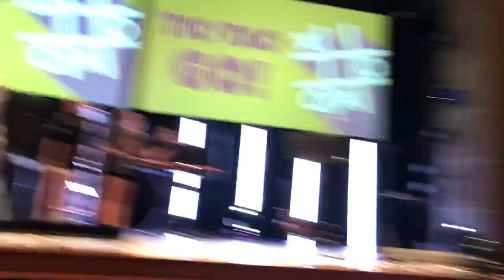Senior Year 2019 ,, Farragut High School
A year of good mems and good friends